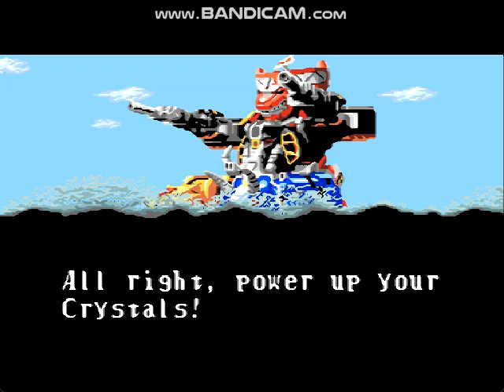Mighty Morphin Power Rangers (Genesis) - Playthrough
Here some Sega Genesis Full Game Playthrough of Mighty Morphin Power Rangers

00:00:00 Sega Logo/Banpresto/Title/Main Menu/Story Intro/Character Select
00:01:06 vs Minotaur
00:02:34 vs Minotaur 2nd
00:04:32 vs Evil Green Ranger
00:06:54 vs Dragonzord
00:08:58 vs Madam Woe
00:10:27 vs Madam Woe 2nd
00:12:09 vs Goldar
00:14:00 vs Goldar 2nd
00:15:12 vs Cyclopsis
00:16:36 vs Boss Cyclopsis
00:17:38 Ending/Credits